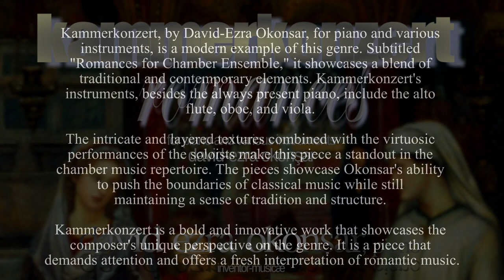Kammerkonzert V. Shadows Softly Dance (Tenor trombone)